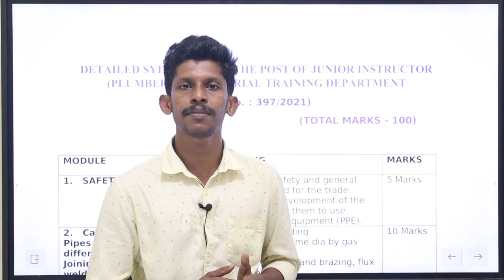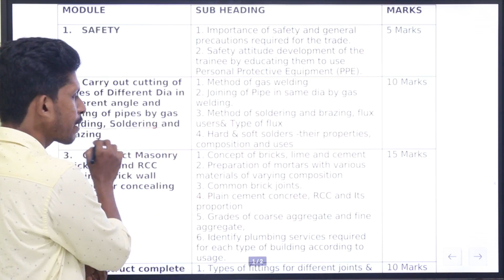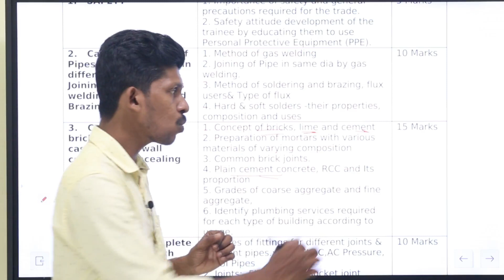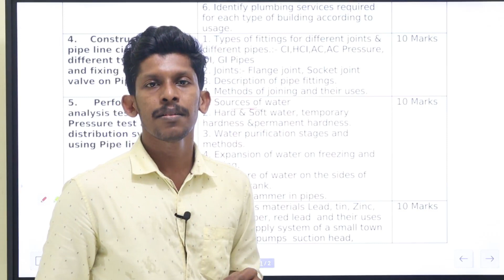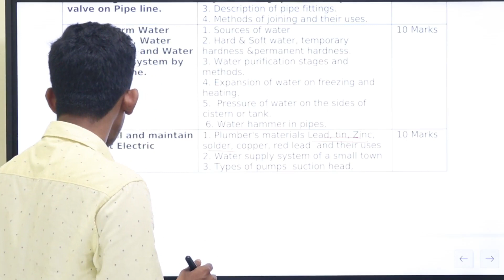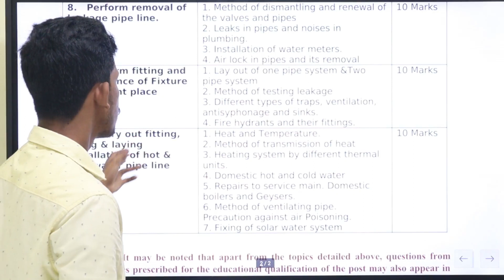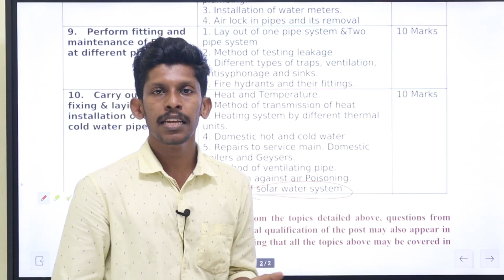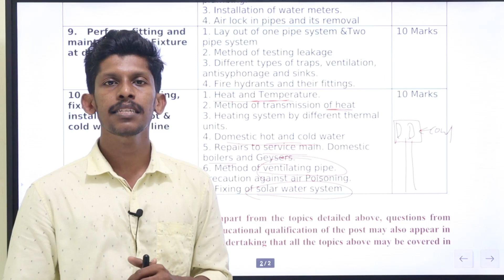JUNIOR INSTRUCTOR PLUMBER | ജോലി ഉറപ്പാക്കാം | SYLLABUS ANALYSIS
Based on Kerala PSC Junior Instructor - Plumber Exam.

Online & Offline batches admission started .

📌  Online batches

Package includes :
✅ Recorded classes
✅ Live recorded classes
✅ Experienced faculties
✅ Topic based tests
✅ Study materials
✅ Group discussions & faculty chat support
✅ Model exams
✅ Leaderboard analysis

📌 Telegram study circle 👇🏽

ace your career with ACE EDUPLUS learning app 📱